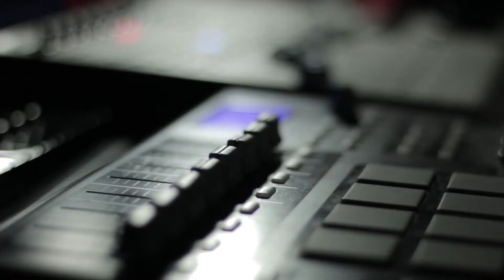Welcome to my Vlog!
For some time now I've been gathering footage for my vlog. It all started when I bought my first GoPro. However the quality was never where I wanted it to be & I never managed to release anything. I just compiled different clips & I guess took the time as practice. With the purchase of new gear & learning new techniques, I feel like I'm finally ready to start posting.

My vlog will be a blend of many things. I will give you a look at my day to day, my travel adventures. I'll take you behind the scenes on some of my professional & passion projects. I will give you insider tips & tricks as well. Feel free to add me on PSN if you dare :)

Most importantly, this will be great practice for me! Leave me your feedback on what you see! I will have links in each video on where you can conveniently purchase the equipment I'm using.

BUSINESS: THECOSMICLAB.COM